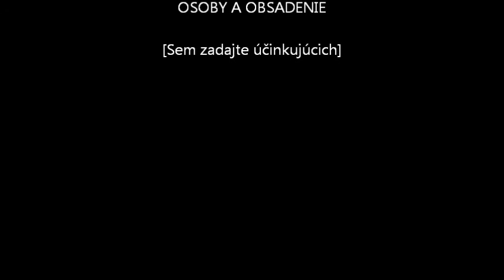Sax and Jay